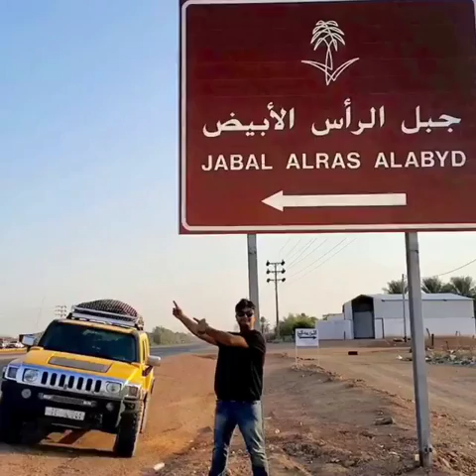STG Astonish Event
27th DEC, 2017
Happy Moments